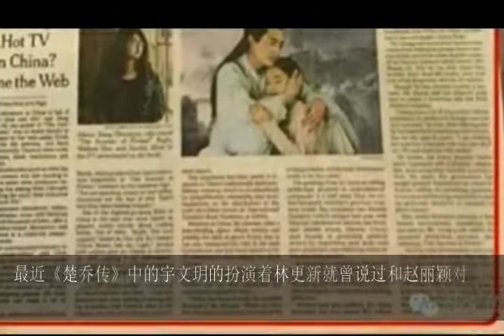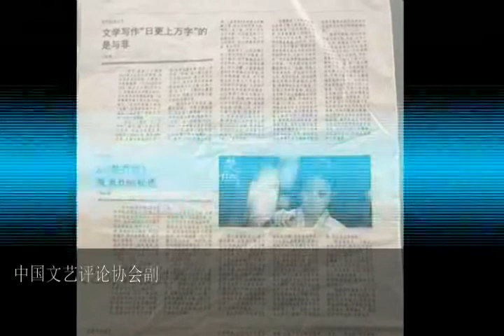了不起的赵丽颖, 被主流媒体轮番表扬, 还登上教科书、考试卷!